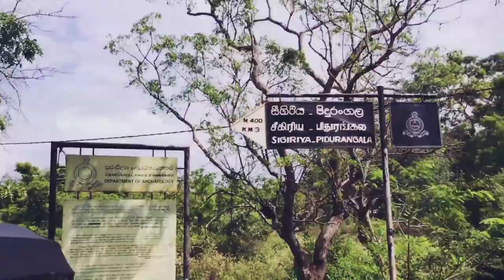Sigiriya | King Kashyapa's Palace (Ravana's)-Amazing Ancient Technology Found in Sri Lankan Heritage